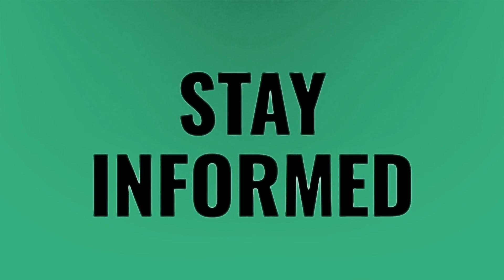Where can I get MS Office for free?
Free Microsoft Word Windows 10 • Where can I get MS Office for free?